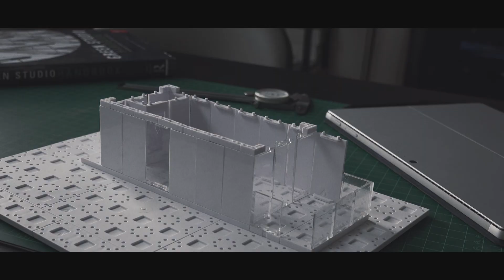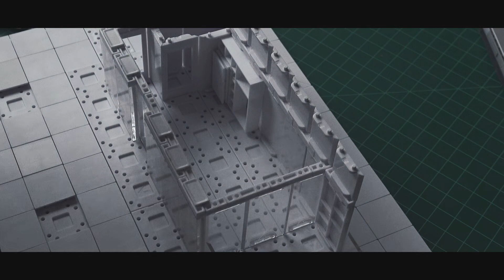ARCKIT for Sustainable Design // Build 3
Imagine holistically sustainable housing from the ground up. Over the next year, this will be an Arckit series of videos working to document and study our ideas of holistically sustainable design prototypes, exploring various solutions in passive design. These videos will explore the processes and thoughts behind passively sustainable architecture.